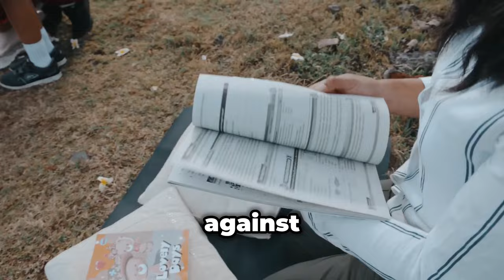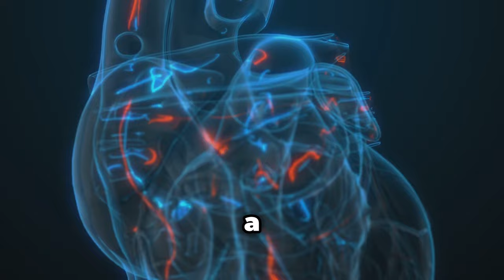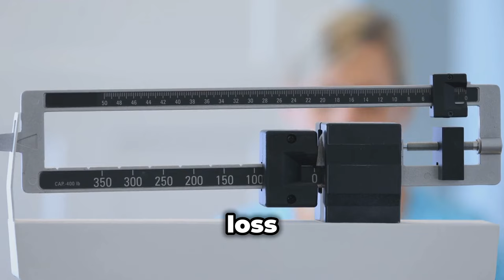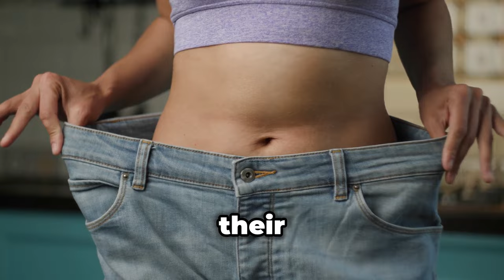What Happens to Your Body When Intermittent Fasting? | IF Benefits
Ever wondered what really happens to your body when intermittent fasting? 🕒 Discover how this popular eating schedule can trigger powerful changes that go beyond weight loss. In this video, we’ll explore the science behind intermittent fasting, including metabolic switching, cellular repair, and cognitive benefits.

✅ Topics covered:

- How intermittent fasting works
- What happens in your body during the fasting state
- Benefits for weight management, heart health, and brain function
- Safety tips and who should avoid intermittent fasting

Whether you're new to intermittent fasting or looking to deepen your understanding, this video has you covered.

📚 Source: Johns Hopkins Medicine

Wellness Books I've Written:
1. Intermittent Fasting – How To Get Awesome Results With Intermittent Fasting: Burn Fat, Lose Weight, Be Healthy
2. Digital Wellness (New) – From Screen to Serenity: How To Improve Your Life With Digital Wellness

Timestamps:
00:00 Introduction: Understanding Intermittent Fasting
01:17 The Science of Metabolic Switching
02:03 Cellular Repair and Autophagy
02:36  Enhanced Brain Function
03:15 Heart Health and Fasting
05:06 Other Health Benefits and Considerations
05:40 Embracing Intermittent Fasting as a Lifestyle
07:05 Subscribe to Wellness Lori!